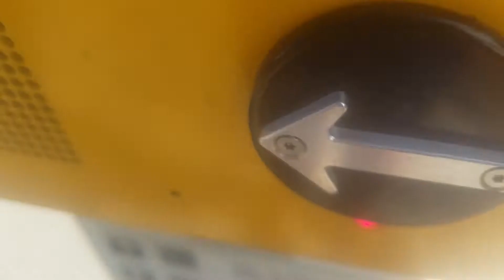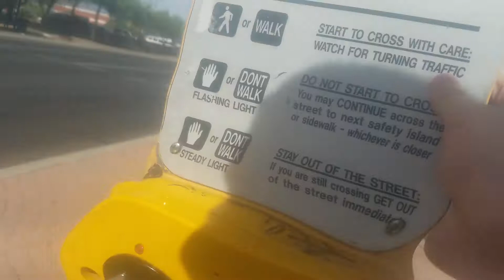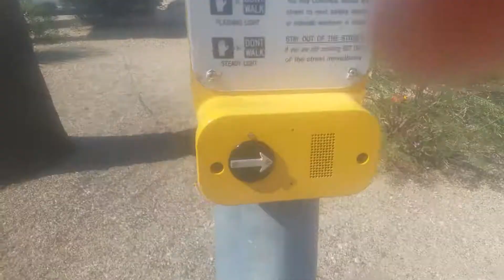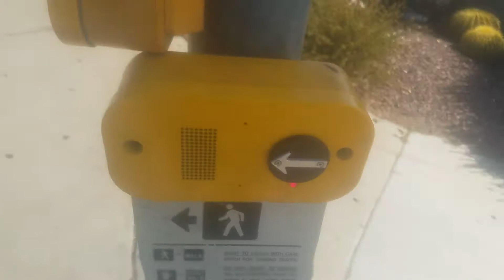*Massive Crosswalk With APS!!!* My Crosswalk Button Experience At Broadway Crosswalk, Tucson, AZ